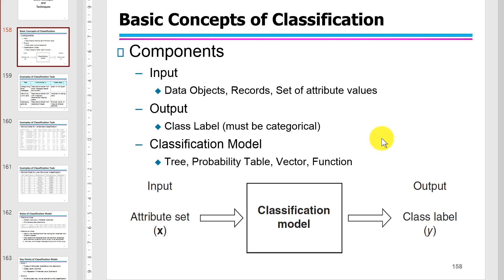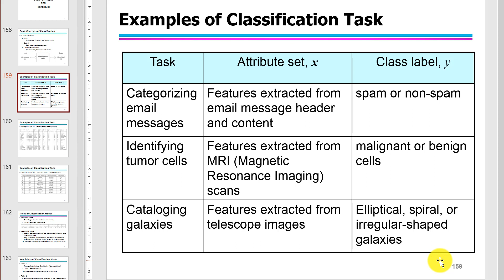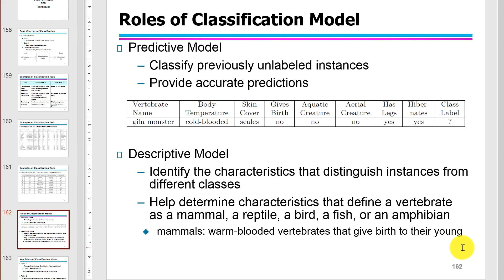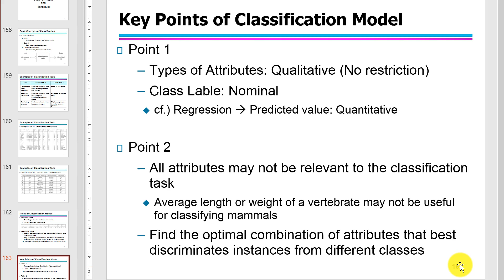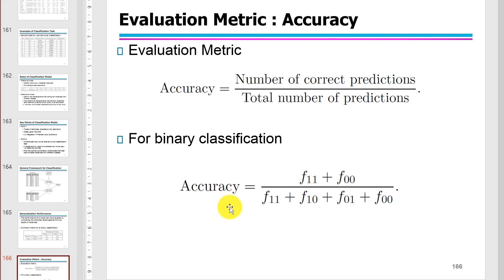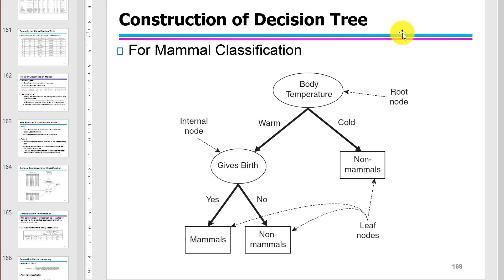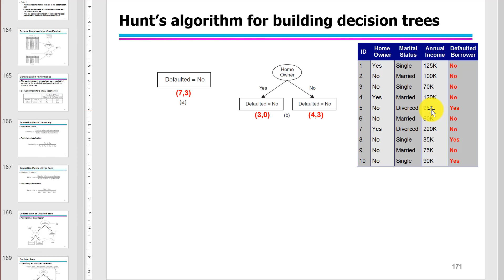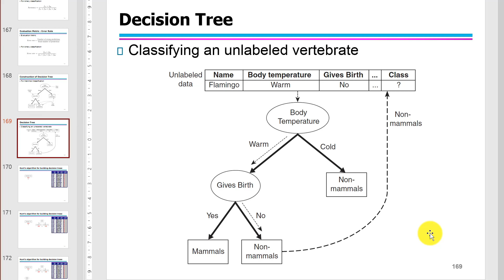(데이터 마이닝) 분류 Classification - 기본 개념 및 의사결정 나무 분류기 Basic Concepts and Decision Tree Classifier (1)